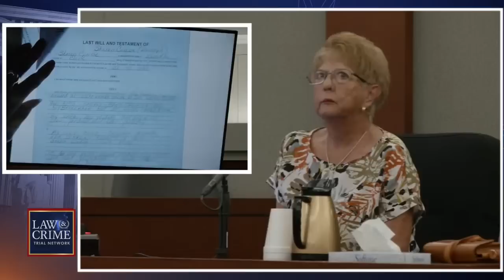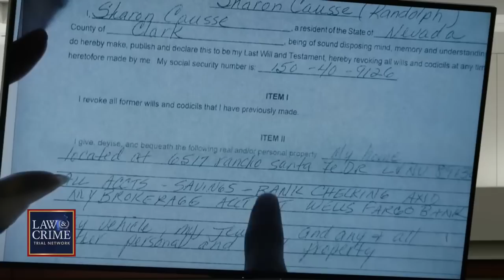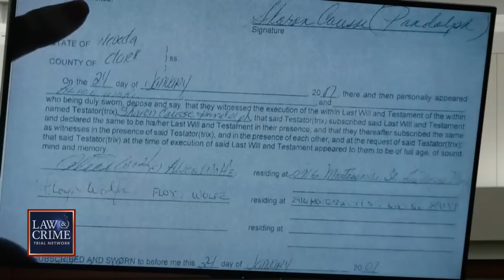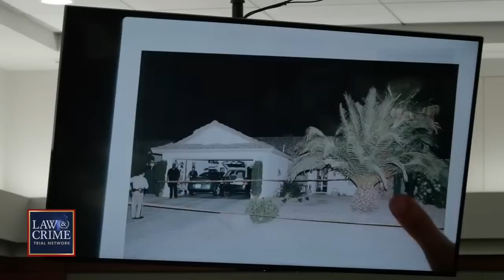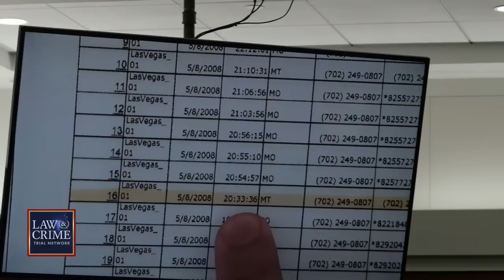WATCH LIVE: Sixth Wife Murder Trial — NV v. Thomas Randolph Day Two